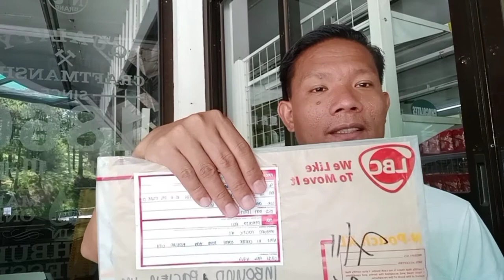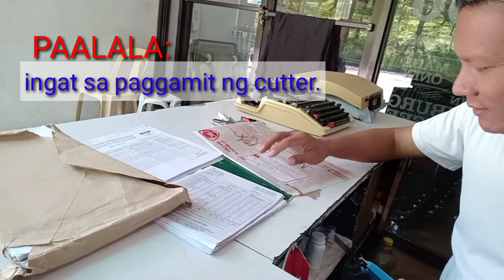Vlog#16:ATTACHMENT OF BILLING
Attachment of Billing